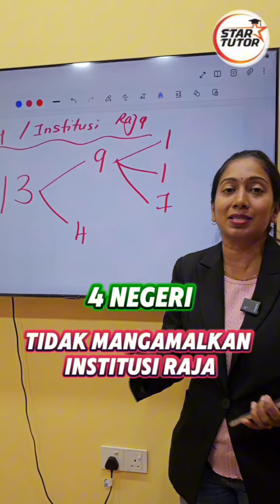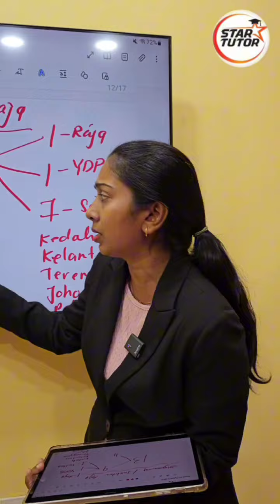Sejarah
Dalam video ini, cikgu sejarah berkongsi formula mudah untuk mengingati institusi raja di Malaysia. Pelajari cara pantas dan berkesan untuk memahami topik penting ini. Tonton sehingga habis dan sertai kelas kami untuk persiapan peperiksaan yang lebih mantap!